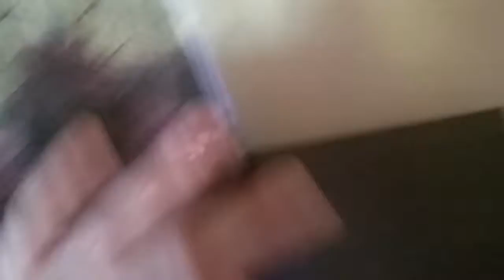Meet my pets!